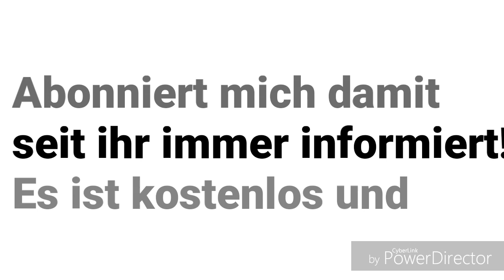Dsds 28.1.2017 Live-Alle Kandidaten live dsds 8 Show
Dsds 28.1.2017 Live-Alle Kandidaten live dsds 8 Show. Die Blamage DSDS Back stage 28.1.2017. Pornostar Live DSDS 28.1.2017. Shirin Vlog 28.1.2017. Shirin Dacid Make up 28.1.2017. Shirin Nackt live Dsds 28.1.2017. Andre dsds live 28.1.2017.